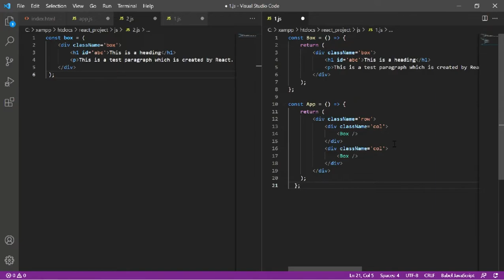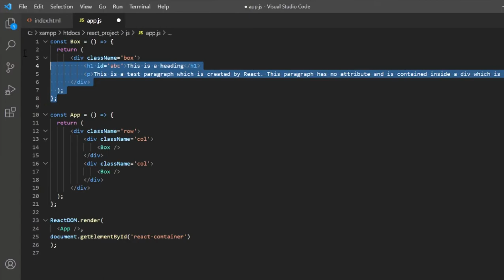3. Using Arrow Function to Create a Component | Components | Web Development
Learning Objectives -
Understand how we can use arrow functions to create a component